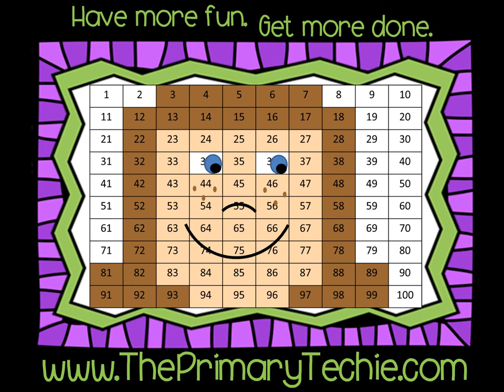Arrays - Back to School